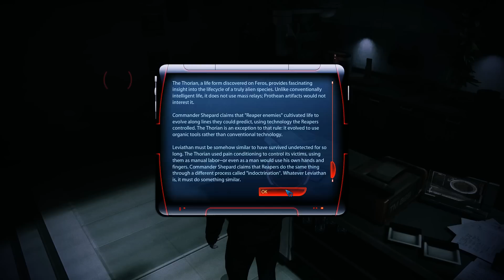➜ Mass Effect 3 - Leviathan DLC Walkthrough - Part 1: Dr Bryson [Insanity]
I meet the head of Task Force Aurora, tasked with collecting data about the reapers from myths and legends and finding practical uses. Such as the Leviathan of Dis which was destroyed by an unknown weapon.